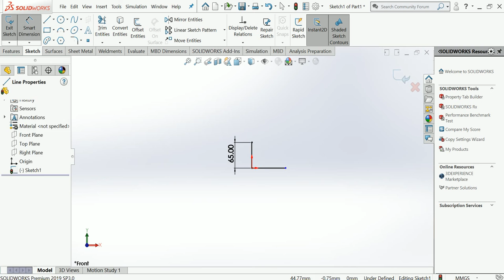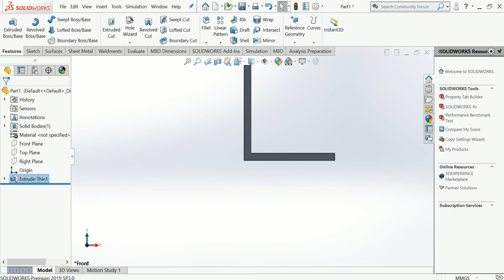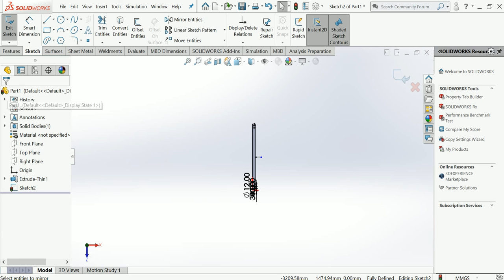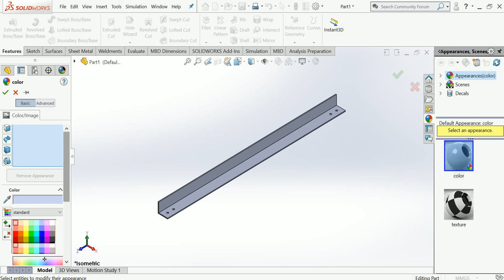Angle design for use in solar bracing design for solid part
This is make for learning purpose Angle design for use in solar bracing design for solid part